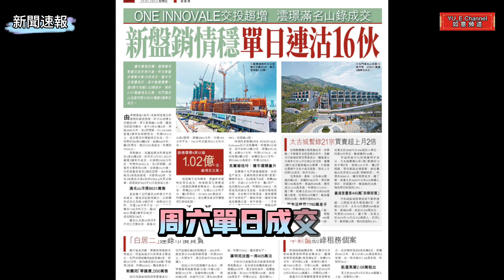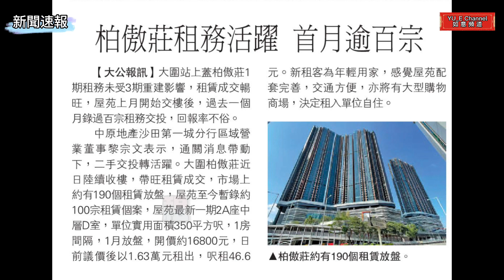《樓價指數連升三周》|香港地產新聞14-15.1.2023|青怡花園10日漲價13%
《樓價指數連升三周》|香港地產新聞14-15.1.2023|青怡花園10日漲價13%|太古城21宗成交彈兩倍|Silversand、維峯俊匯齊破雙頂|恆基古洞北地皮申請增發展密度|沙田新盤柏傲莊一個月100宗租務
（如需要更詳盡資料 請留言）